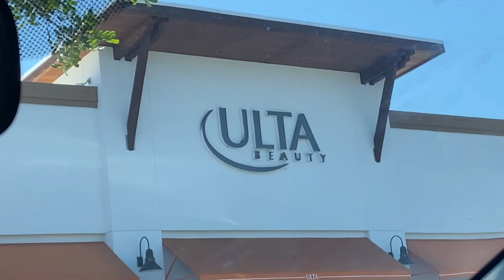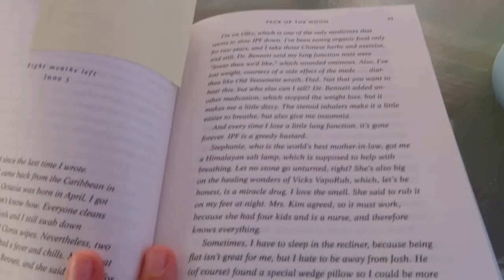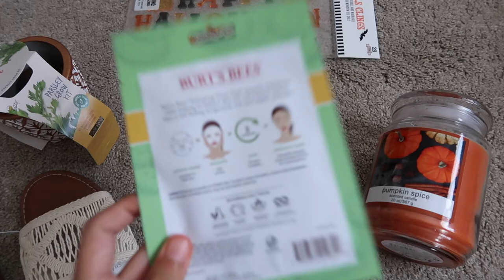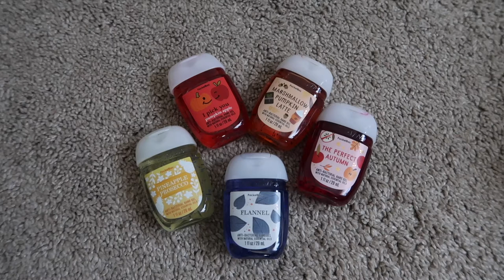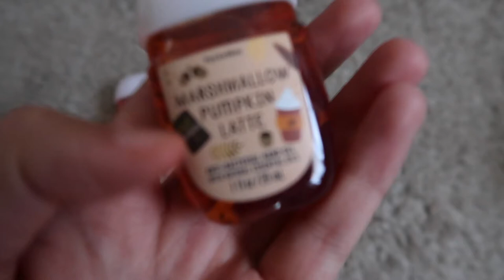How to be "THAT GIRL" - A realistic way to feel good in who you are & becoming!!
I hope you enjoy this video! Remember you are already "that girl" sometimes we all just need to tap into ourselves 🧡

🧡Products Mentioned:

Target Sandals (Size 10)